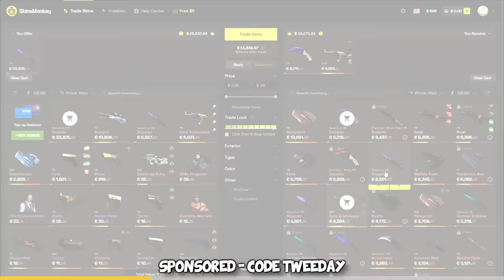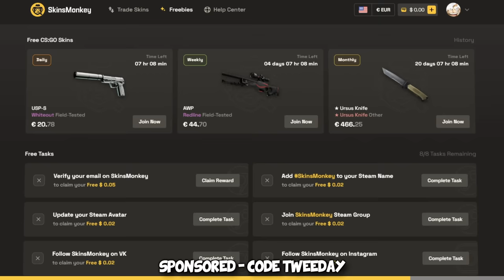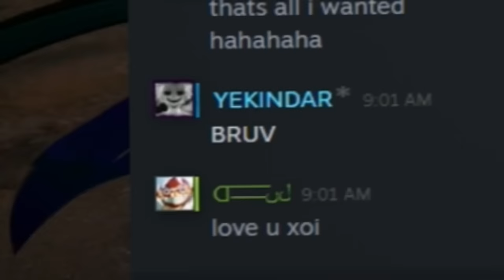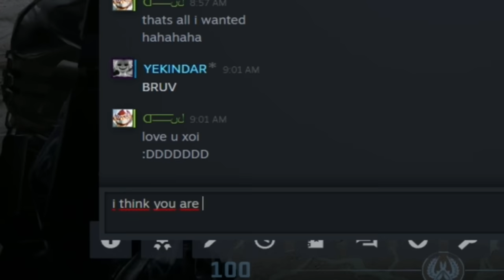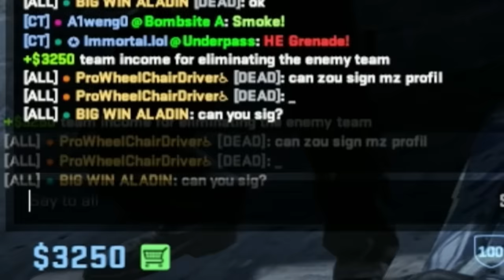I got my PREMIERE rank back...